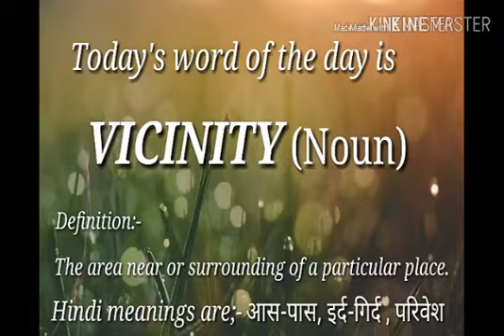VICINITY(25/02/2019)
VICINITY:-
Meaning:- The area near or surrounding a particular place(आसपास).
Usage:- Crime rate is very low in the vicinity of the police station.